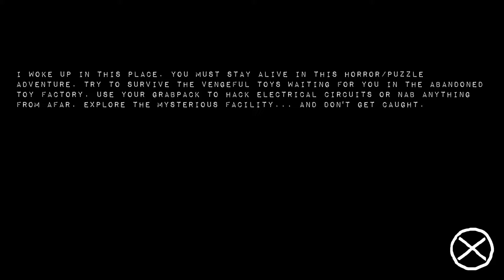Evil Huggy Wuggy Scary Hospital Escape Mobile Game - Android Gameplay